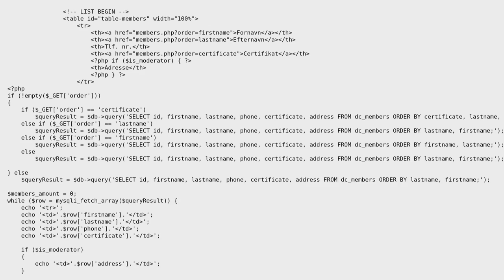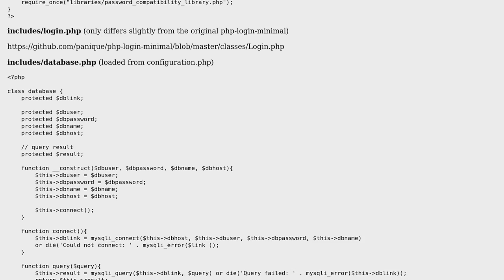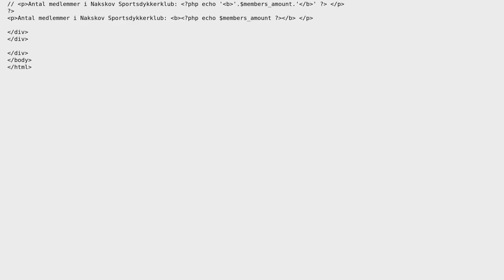Review on a PHP login/authentication system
With thanks & praise to God, and with thanks to the many people who have made this project possible! | Content (except music & images) licensed under CC BY-SA | Music | Images & others | With thanks to user Marcus Moller user bumperbox and the Stack Exchange Network Trademarks are property of their respective owners. You are responsible for your own actions.